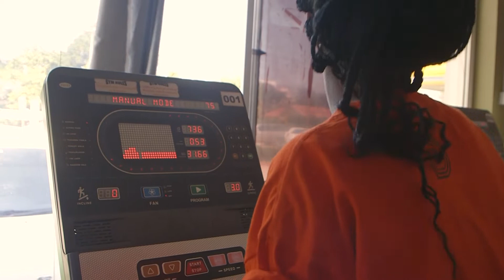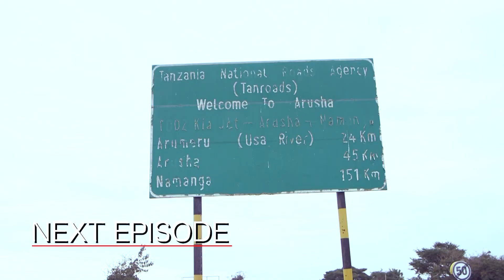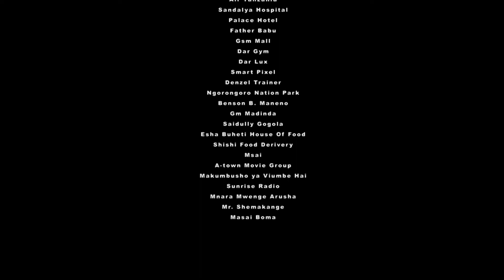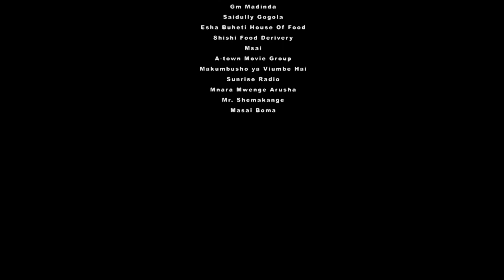HIVI UNATAKA KUFAHAMU MAJIBU YAYUSUPH MLELA YALIKUWAJE NA YA EBITOKE NAE NI MAHABA MARHABA EPISODE 2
Pakua App Ya Swahiliflix Iliyopo Kwenye Android Na Os Ili Uweze Kufurahi Popote Uwapo..! Kutana Na Tamthilia Na Filamu Za Kiswahili Pia Na Maisha Ya Mastaa KiuJumla

-Chagua Mtandao Wa Simu
-Ingiza Email Yako Na Namba Yako Ya Simmu
-Chagua Kifurushi Ukipendacho
 (Week Sh 5,000 Na Mwezi 10,000)
-Kisha Lipia Kifurushi Ukipendacho
-Weka Namba Yako Ya Siri

KISHA FURAHIA BURUDANI ZETU.